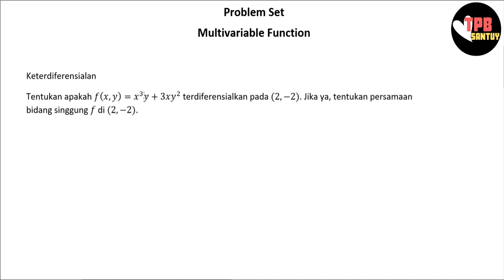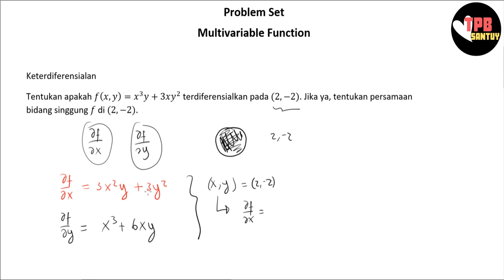Problem Set Kalkulus - Fungsi dengan banyak peubah - Keterdiferensialan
Video ini dibuat untuk menemani kalian dalam berlatih memahami materi Kalkulus dalam topik Fungsi Multivariabel. Semoga membantu yaa!
Mohon maaf atas berbagai ketidaksempurnaannya,
Selamat belajar!
TPB Santuyy~